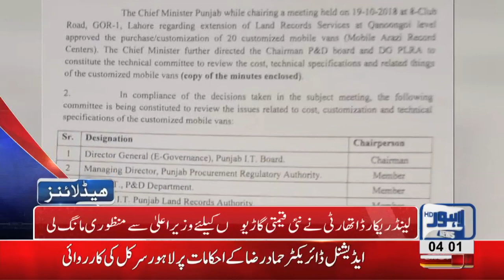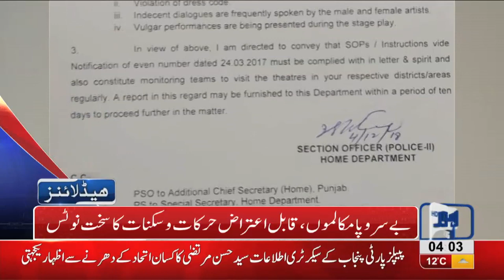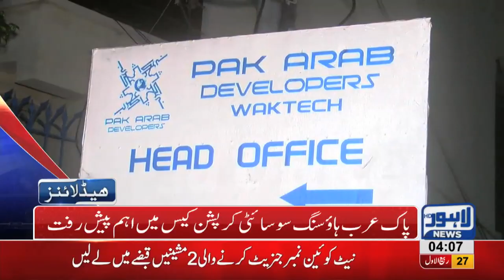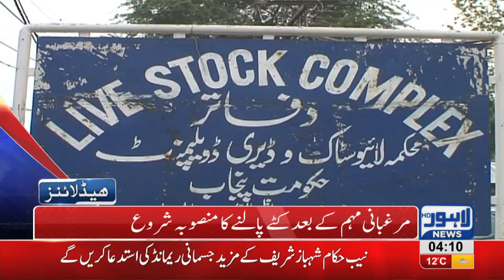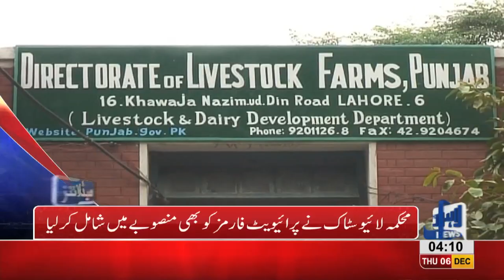04 AM Headlines Lahore News HD – 6th December 2018